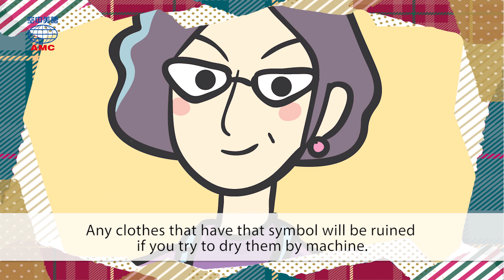2019年10月號Unit3-2【看懂標籤 洗衣不再失誤！】-課文朗讀(有字幕)